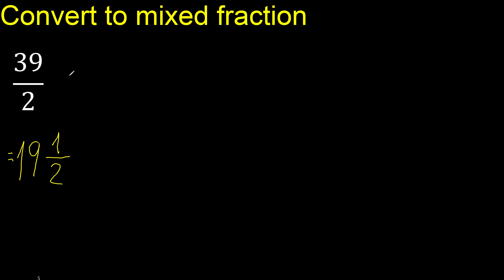Convert 39/2 to mixed fraction, transform improper fractions to mixed, mixed